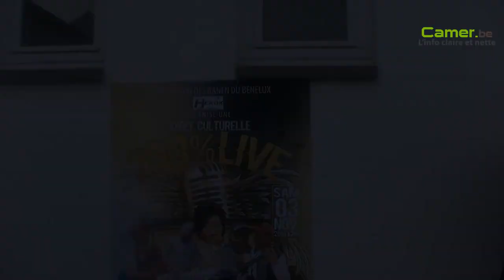Eric Matoukou : « Je dois encore beaucoup apprendre du football »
En marge du tournoi organisé par l'ONG Kalara, Eric Matoukou a répondu aux questions du reporter de camer.be.